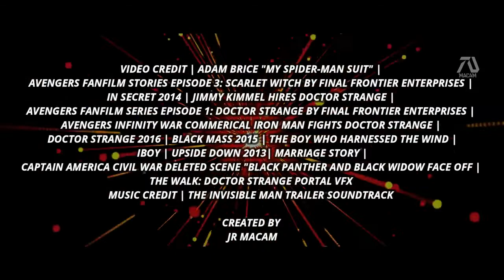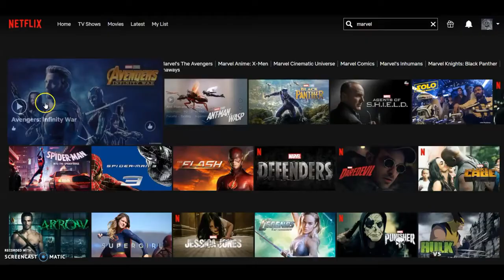Doctor Strange 2020 Trailer Movie